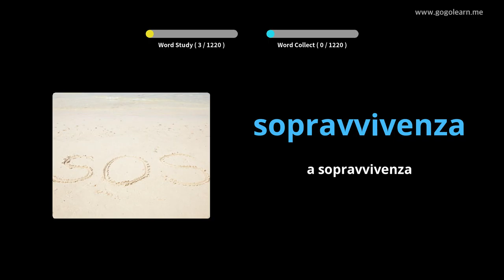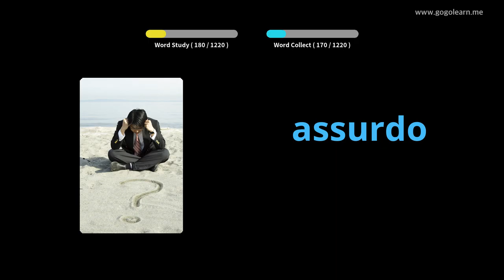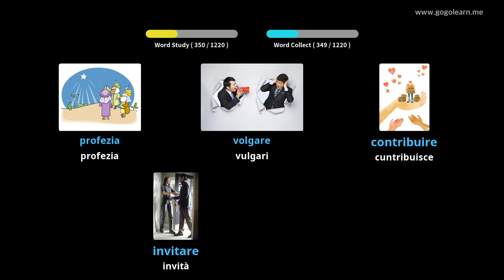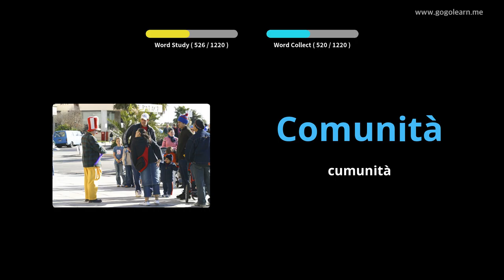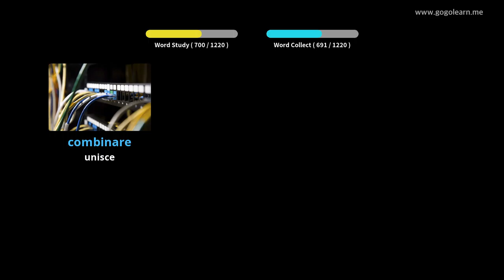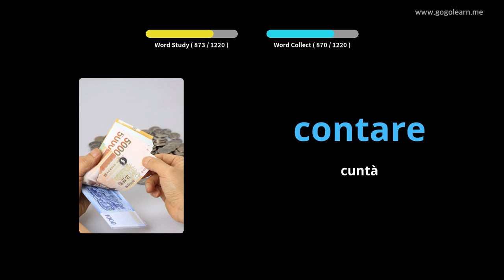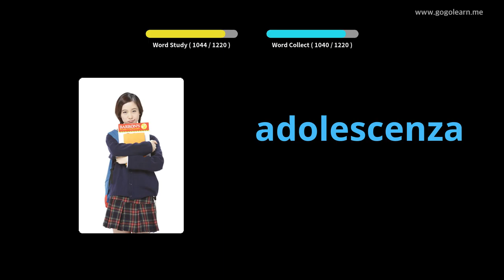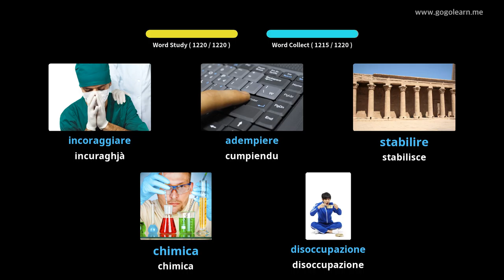Vucabulare Studiente talianu | Golearn